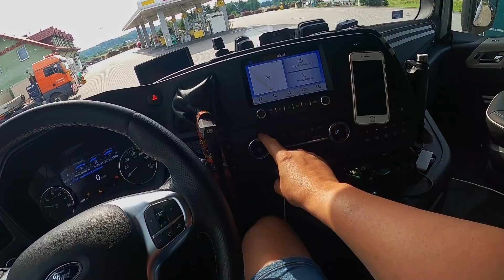Fatalny stan ogumienia !! | Dziad-Trans jest dumny z siebie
Witajcie. Jeśli chodzi o stan opon na zestawie. Powinien być w dobrym stanie, a nie tak jak tutaj - tragiczny!!. Każdy jest kowalem swojego losu, ale przez niego może nastąpić jakieś nieszczęście.